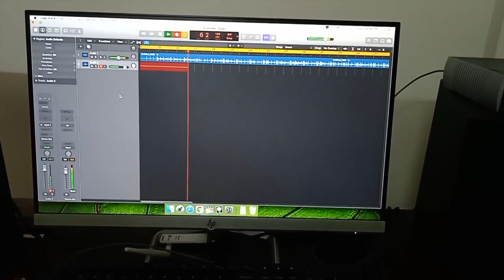happy friendship day